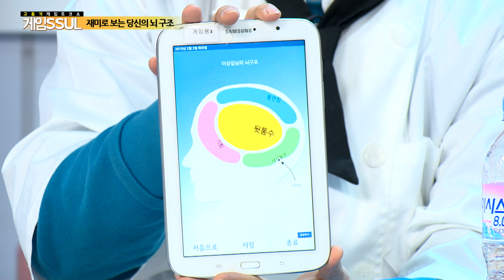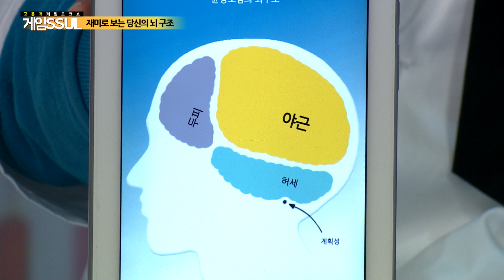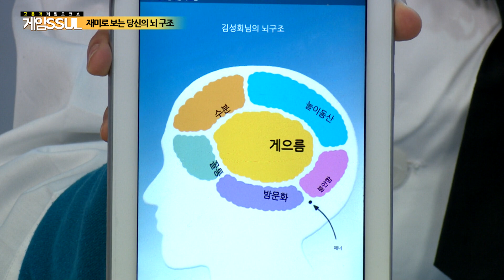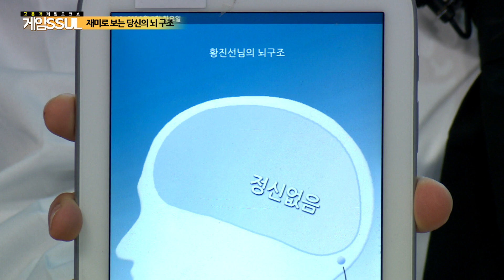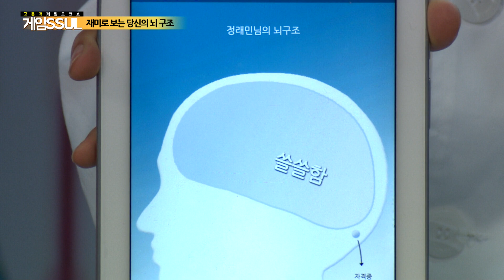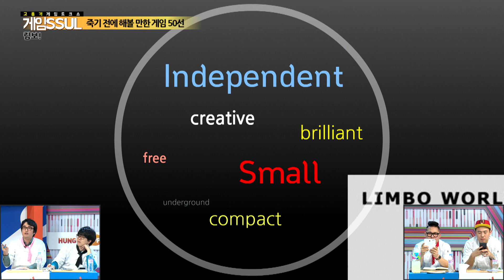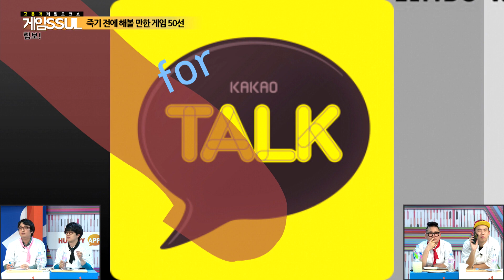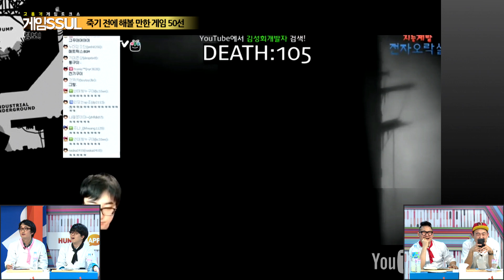[헝그리앱TV] 게임썰 8화 1부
- 게임에 대한 모든 이야기!
- 윤상호,김성회,오성균,이상길 4남자의 게임 썰이 시작된다
- 매주 화요일 밤 10시 생방송